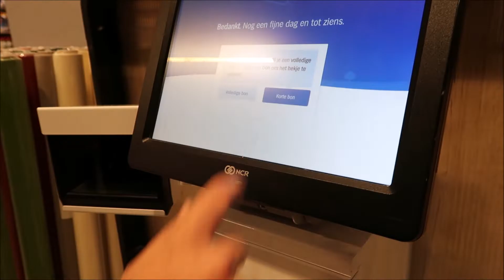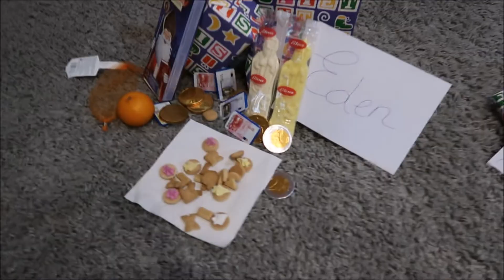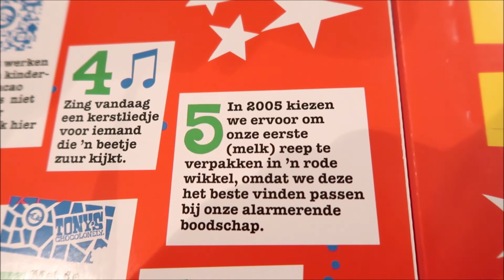Vlogmas 5: De Sint is langs geweest